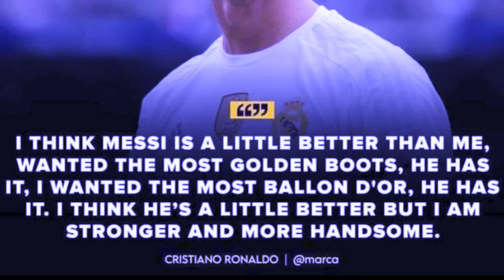phla u ronaldo ha ki lad pathai khubor la khambit ma u ne u messi ka jubab kaba kyndit phin ioh